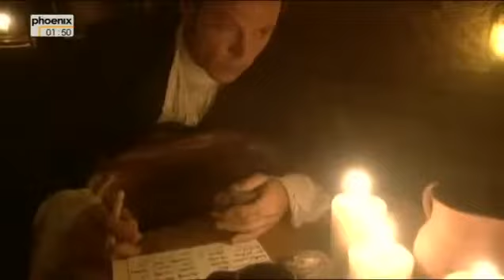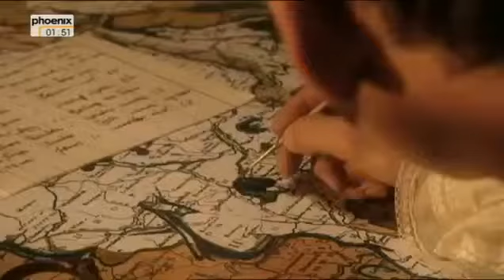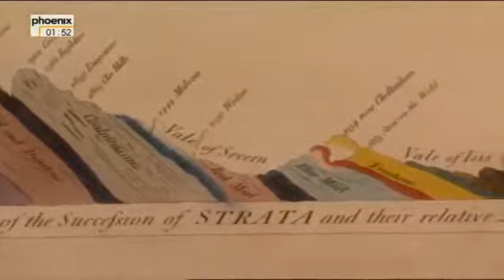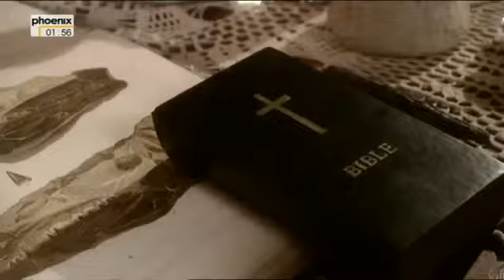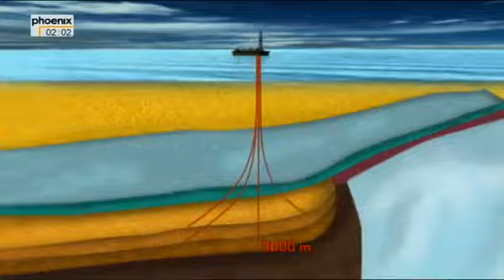Versteinerte Artefakte - Jäger verlorener Schätze - Teil 2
Zu Hause angekommen, erhält er Besuch von zwei Vertretern des amerikanischen Geheimdienstes, die mit einem geheimen wie unglaublichen Auftrag an ihn herantreten: Dr. Jones soll für die Regierung die sagenhafte und verschollene Bundeslade so schnell wie möglich sicherstellen, da auch die Nationalsozialisten an ihr Interesse bekunden. Man sagt, dass eine Armee, welche die Lade vor sich hertrage, unbesiegbar sei.
Nach anfänglicher Skepsis übernimmt Indy schließlich den Auftrag. Dazu benötigt er zunächst das „Kopfstück des Stabes des Re". Nur mit Hilfe dieses goldenen Amuletts lässt sich der Aufenthaltsort der Lade lokalisieren. Es befindet sich im Besitz Marion Ravenwoods, einer verflossenen Liebe Indys, die als Barbesitzerin in Nepal lebt. Indiana fliegt also kurzerhand dorthin. Die Begrüßung ist nicht gerade freundlich -- Marion nimmt es Indy noch immer übel, sie vor Jahren sitzengelassen zu haben. Aus diesem Grund händigt sie ihm auch das begehrte Medaillon nicht aus, was ihr fast zum Verhängnis wird. Kaum hat Indy das Lokal verlassen, sind auch schon die Nationalsozialisten da, die ebenfalls von dem „Schlüssel" zur Lade wissen, und ein Kampf entbrennt. Ein Feuer bricht aus und erfasst das gesamte Lokal. Doch Indy ist noch nicht weit entfernt, taucht wie aus dem Nichts auf und rettet Marion samt dem Kopfstück, das sich glühend vor Hitze in die Hand Major Arnold Tohts brennt, als er es aufzunehmen versucht. So haben die Nazis lediglich das Negativ der Vorderseite in Form eines Brandzeichens. Um den Stab dazu passend anzufertigen, benötigt man aber den Text beider Seiten.